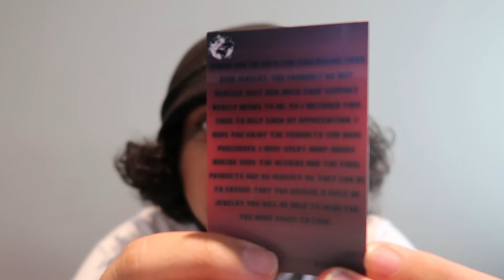Exclusively Jewelry Only Haul! | Ft. Booze Tooth, Ruin Jewelry and Magdalsade | Mail Time Monday #47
I hope you guys enjoyed my first Jewelry only Mail Time Monday! I got some straight HEAT from Magdalsade, Ruin Jewelry and Boozetooth. I got me a little bit of everything in this one! I got a ring, bracelet, pendant and chain and a pair of earrings. I love the brands featured in this video. I’ll most definitely be having future videos including all three of those amazing brands.

Shop and Follow Ruin, Magdalsade and Booze Tooth